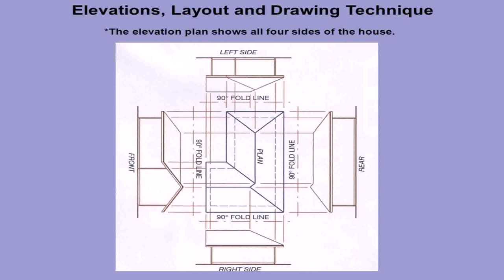Floor Plan With Elevations Of The House